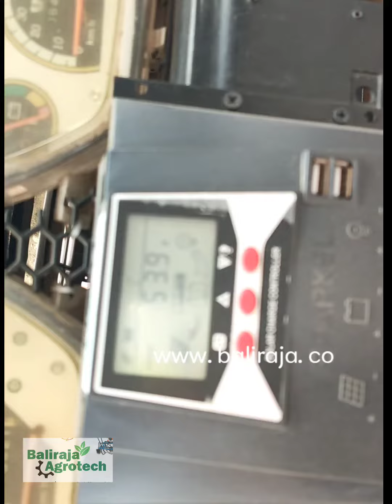Solar Electric Car | सोलार कार